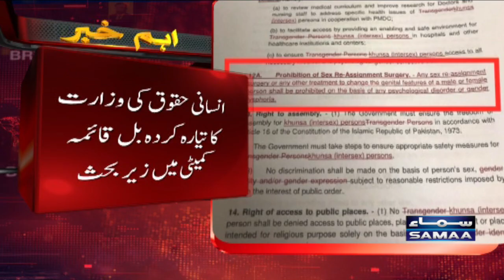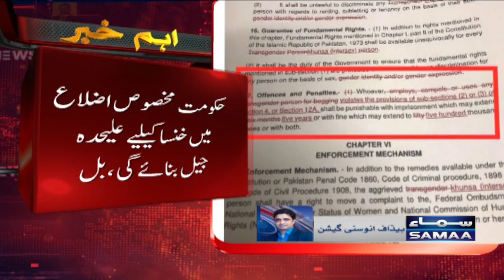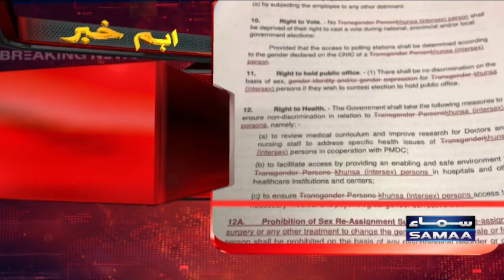Jins Tabdeel Karwany Par Kya Saza Hogi? | Breaking News